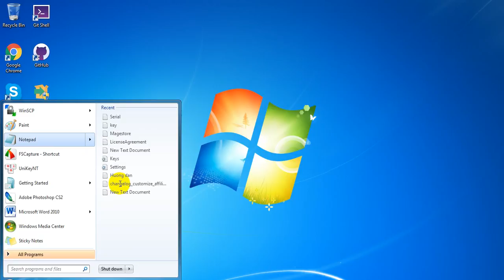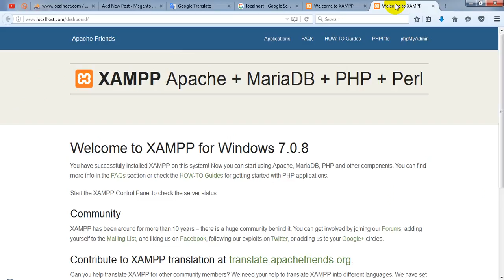How to change the default domain on localhost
Sometime, when you install Magento site with default domain localhost (without extend suffix .com,...), you can't log in to the back-end. So you should change the default domain to another domain with extend suffix to avoid the problem